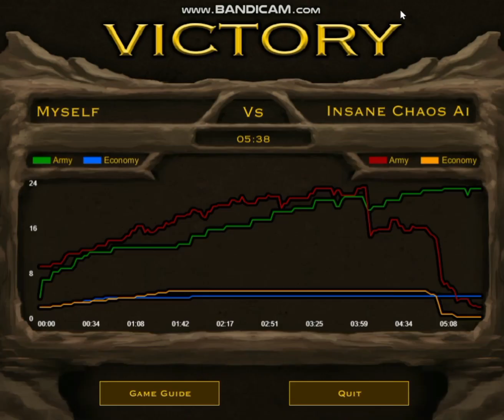Beating Insane Chaos AI USING ONLY LIGHT UNITS FROM ORDER! | Stick Empires